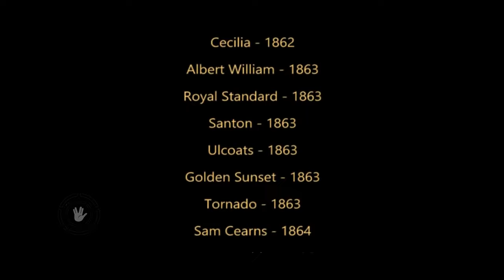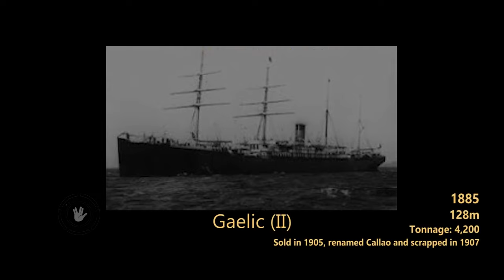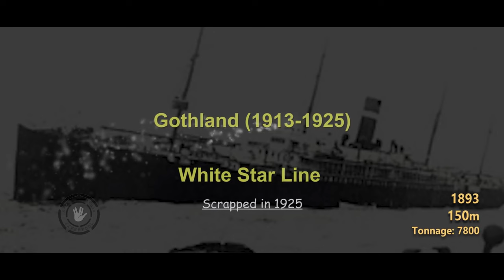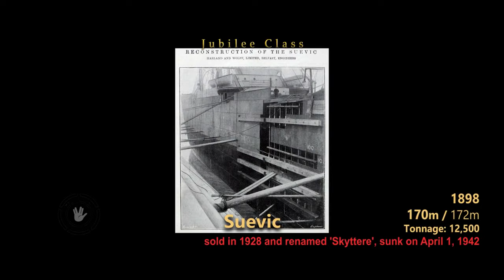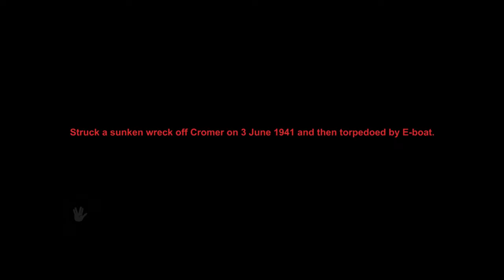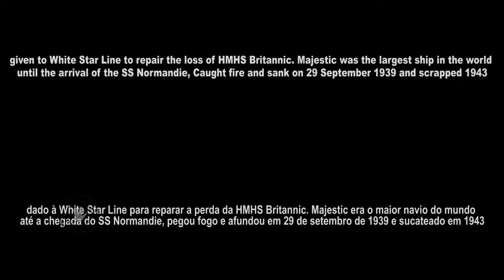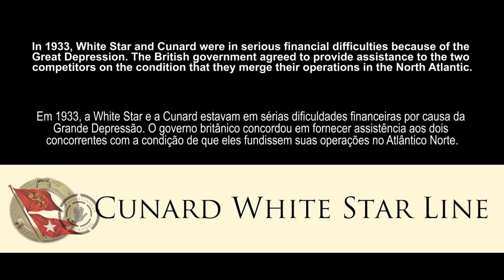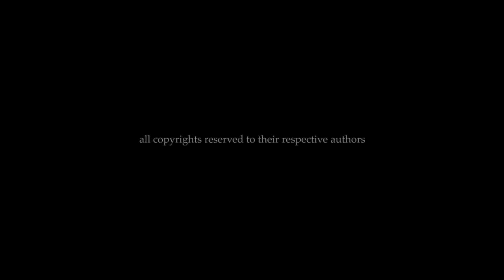〽️Evolução dos Navios - WHITE STAR LINE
A White Star Line foi originalmente fundada em 1845 por Henry Threlfall e John Pilkington. A linha de navegação operava uma frota de clippers à vela, navegando da Grã-Bretanha para a Austrália.

Em 1867, o Banco de Liverpool faliu, o que deixou a White Star Line com uma dívida de £ 527.000, o que resultou na falência da White Star Line.

Em 18 de janeiro de 1868, a bandeira e o nome da White Star Line foram comprados por Thomas Ismay por £ 1.000. O primeiro navio construído para a White Star Line (sob a propriedade de T Ismay) foi o Oceanic, construído por Harland and Wolff, Belfast em 1870.

Em 23 de novembro de 1899, Thomas Ismay morreu e, nessa época, seu filho J Bruce Ismay havia assumido seu pai como chefe da White Star Line.

Em 1902, a linha White Star foi comprada pela IMM, liderada pelo JP Morgan. J Bruce Ismay permaneceu na empresa como diretor administrativo e se tornou o presidente do IMM.

Em 10 de abril de 1912, o RMS Titanic, o navio irmã do RMS Olympic, colidiu com um iceberg em 14 de abril e afundou com 1496 perdendo suas vidas. O desastre do Titanic é um dos piores desastres da história marítima.

J Bruce Ismay se aposentou do cargo de presidente da IMM em 1913 e deixou a White Star Line ao mesmo tempo.

Em 1927, a White Star Line foi comprada da IMM por Lord kylsant e não demorou muito para que a White Star Line estivesse em terríveis dificuldades financeiras, principalmente causadas pela grande depressão e Lord kylsants assumir a linha.

O último navio construído para a linha White Star, Georgic (II), em 1931

Em 10 de maio de 1934, as antigas rivais Cunard e White Star se fundiram, para que o governo britânico lhes desse cerca de 10 milhões de libras para finalmente completar a Cunards Queen Mary. A nova empresa resultante da fusão chamava-se Cunard White Star.

Em dezembro de 1949, as últimas ações da linha White Star foram compradas e a parte White Star da Cunard White Star foi removida.

O SS Nomadic (1911) foi recentemente devolvido a Belfast, onde foi restaurado e aberto ao público depois de estar na França por muitos anos.

A linha Cunard ainda está em atividade e possui um dos maiores navios de passageiros do mundo, o Queen Mary 2, que está em serviço desde janeiro de 2004, o Queen Victoria, que entrou em serviço em 2007, o Queen Elizabeth, que entrou em serviço em 2010 e o futuro navio Queen Anne que deverá entrar em serviço em 2023

O RMS Queen Mary é agora um hotel e atração turística em Long Beach, Califórnia. O navio também já foi palco de muitos filmes, o mais recente foi o filme 'Titanic 666' lançado em março de 2022